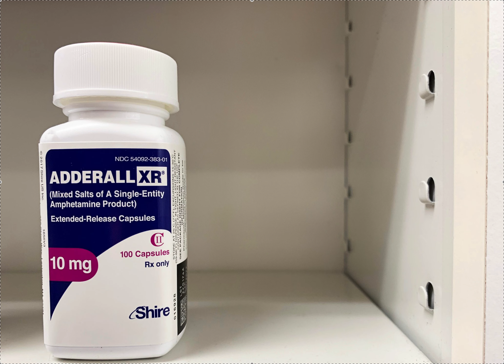Adderall / ADHD and Orthodontic Tooth Movement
Thanks for listening to StraightSmile Solutions. Please access ALL of our free content
This channel is for general informational purposes only. It does NOT constitute the practice of dentistry or any form of oral medicine or any other professional health care services INCLUDING the giving of dental or medical advice. I am an orthodontist but I am NOT YOUR ORTHODONTIST. Please consult with YOUR dentist or orthodontist. This channel is meant to be an informational channel for licensed dentists, NOT CONSUMERS. NO DOCTOR PATIENT RELATIONSHIP IS FORMED! The use of this information and any associated materials is at the users' own risk. The content in this channel is NOT MEANT TO BE A SUBSTITUTE FOR MEDICAL OR DENTAL ADVICED FROM YOUR OWN LICENSED DENTIST OR ORTHODONTIST.

Invisalign Consulting
Clincheck
Clin Check

invisalign clincheck
orthodontic consulting faqs
orthodontic webinars

Straightsmile Solutions
Online Orthodontic Consulting
Orthodontic Consulting
orthodontic consultant

Invisalign
smiledirectclub
Braces
Dentist Videos
Dentist Consultation
ClearCorrect
Orthodontics
Treatment Plan
Orthodontics for General Dentists
Easy Orthodontics
Revisions
Refinement
Finishing Cases
Ortho Starts
Posterior Openbite
Straightwire
Gerety
POS
Progressive Ortho
Academy of GP Orthodontics
6MS
Six Month Smiles
Fast Braces
aligner tracking
SDC
Reduce Invisalign Fees
orthodontic education
dental consultant
 ortho classes
clear aligners
ortho training
orthodontic class
orthodontic cases
ortho webinars